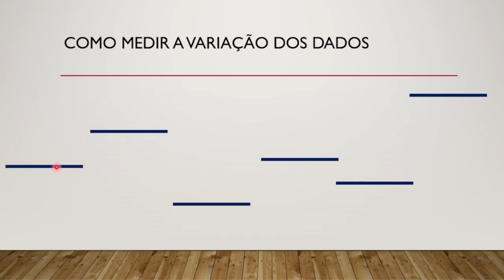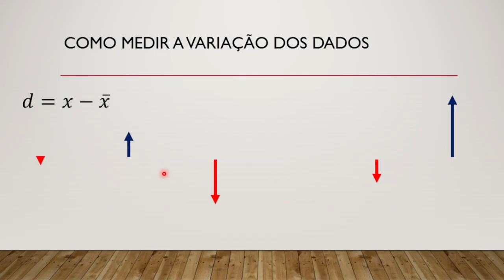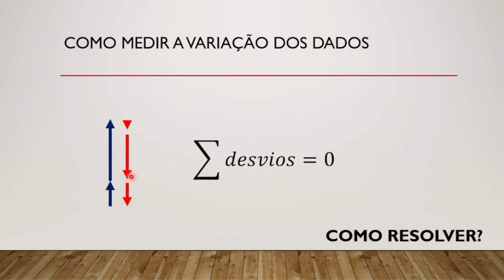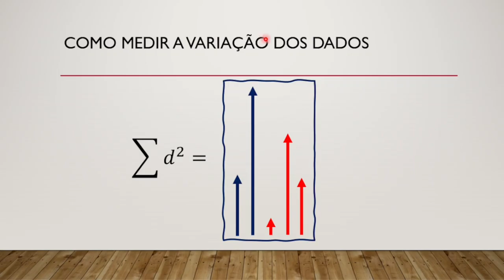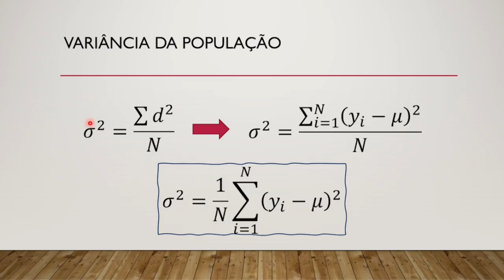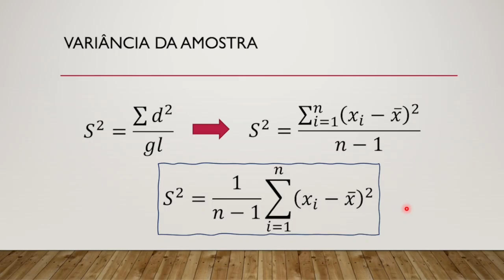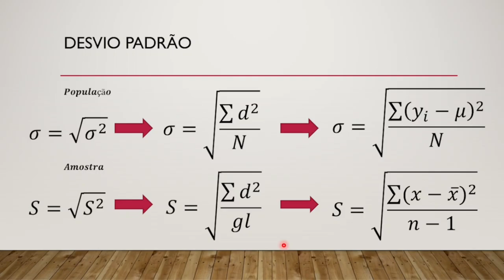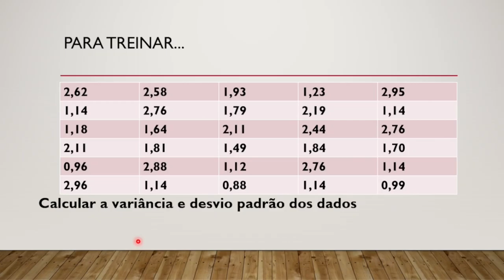Como mensurar a variação? Variância e Desvio Padrão, amostra e população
🌱 Quer aprender a calcular a *variação* dos dados e entender a diferença entre *amostra* e *população*? Neste vídeo, você vai descobrir como a *variância* e o *desvio padrão* são fundamentais para a análise estatística, seja para representar toda uma população ou apenas uma amostra. Assista para entender como mensurar a dispersão dos dados de forma prática e clara!

# 📜 Conteúdo
00:00 Esclarecimentos iniciais
02:14 Como medir a variação dos dados
07:25 População x Amostra
09:10 Variância da população
11:54 Variância da amostra
16:30 Desvio padrão da população
17:36 Desvio padrão da amostra
18:22 Comentários finais

# 📜 Resumo:
Neste vídeo, abordamos as principais formas de mensurar a *variação dos dados* através de dois conceitos centrais na estatística: *variância* e *desvio padrão*. Explicamos como esses cálculos diferem quando lidamos com uma *população* em comparação a uma *amostra*, e mostramos a importância de entender essa distinção para uma análise precisa dos dados. Se você quer aprimorar suas habilidades em estatística e aprender a interpretar a dispersão dos dados corretamente, este vídeo é para você!